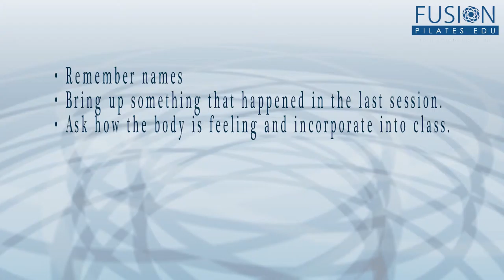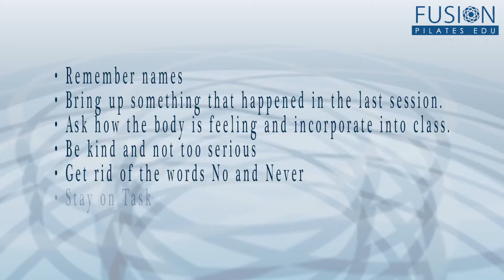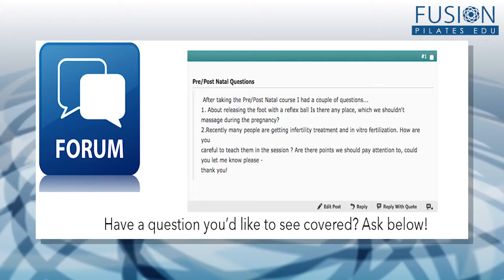The Pilates Show! Compassion for Your Inner-Teacher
If you're only watching on YouTube - you're missing out!

Get these videos 5 months earlier and take part in our Pilates community with a Free Membership